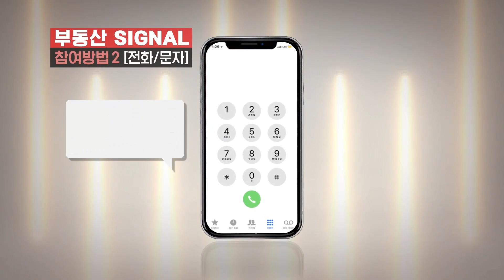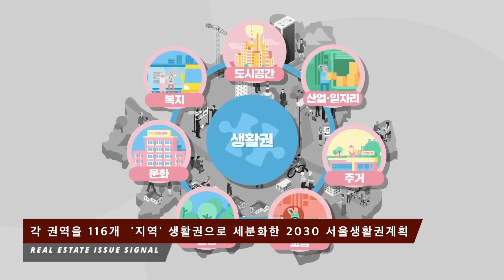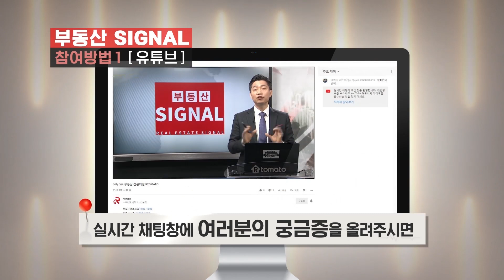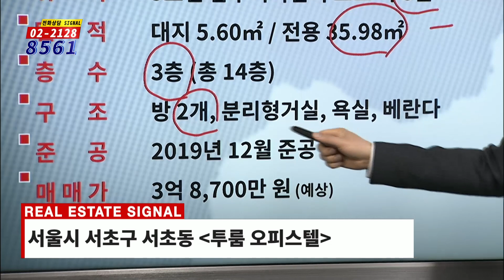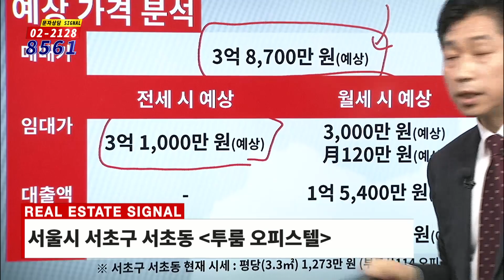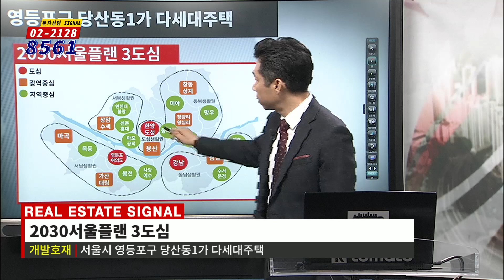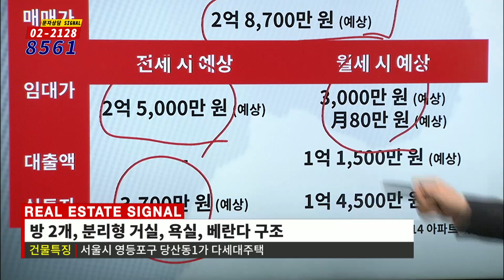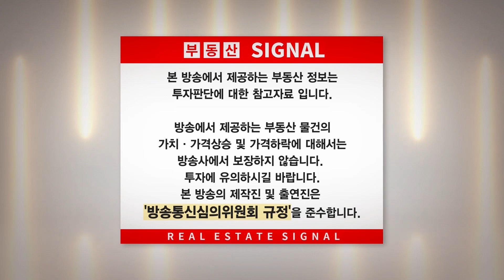부동산토마토TV 알토마토 rtomato 03/20(수) 부동산시그널